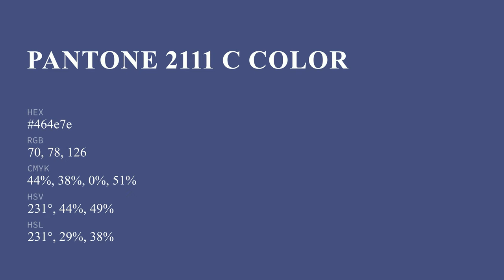color 464e7e hex color - Blue color - Warm color 464e7e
What color is ? 464e7e hex color - Blue color - Warm color 464e7e

Hex 464e7e Color Code is also known as color.